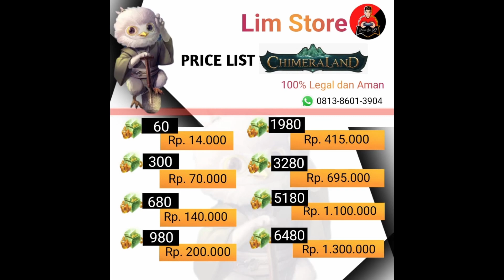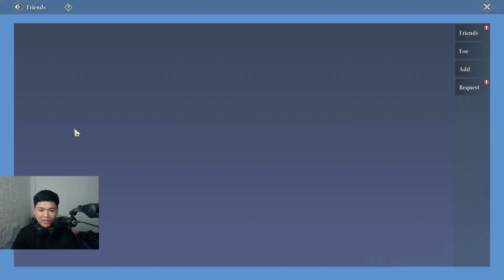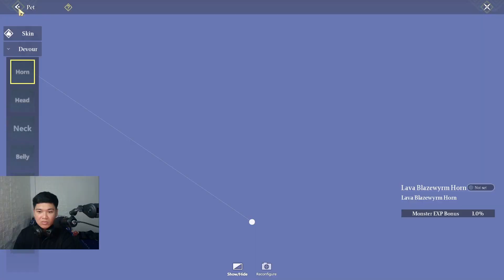REVIEW PET LAVA BLAZEWYRM CHIMERALAND | INI PET REKOMENDASI BANGET!!!